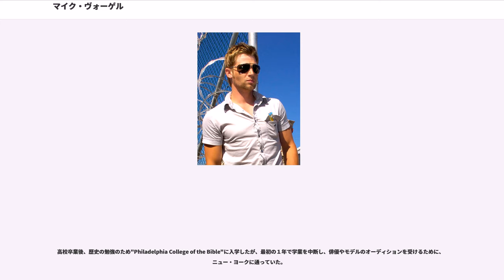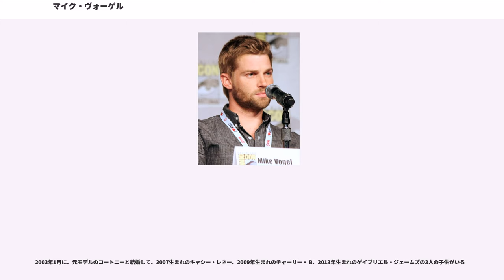マイク・ヴォーゲル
マイク・ヴォーゲル（Mike Vogel 1979年7月17日 - ）は、アメリカ合衆国ペンシルヴェニア州生まれの俳優、モデルである。

"Vogel"をアメリカでの発音によって「ヴォーゴル」とする表記もある。

1979年にペンシルヴェニア州フィラデルフィアの郊外アビントンで生まれた。父はジム・ヴォーゲル、母はキャシーで、兄弟は、弟のダニエル・アーロンと妹のクリスティンがいる。ヴォーゲルの祖父は2人とも第二次世界大戦で戦いに参加していて、1人はバルジの戦いでの戦車の指揮官で、もう1人は海軍のシービーだった。

ペンシルヴェニア州のウォーミンスターで育って、地元の高校であるウィリアム・テネント・ハイ・スクールに進学した。初年度はレスリング部に所属していた。また同じ高校には、スポークスマンのブライアン・ベイカーやボクサーのカーミット・シントロンがいた。

高校卒業後、歴史の勉強のため"Philadelphia College of the Bible"に入学したが、最初の１年で学業を中断し、俳優やモデルのオーディションを受けるために、ニュー・ヨークに通っていた。

また、俳優のキャリアのために、ニュー・ヨークの"Lynette Sheldon Actor’s Studio"で演技を学んでいた。

2001年に、のモデルとしてキャリアをスタートし、同じ2001年にTVシリーズ『』のディーン役にキャスティングされたため、L.A.に住所を移した。『Grounded for Life』には2001年から2004年まで出演していた。

映画には、スケートボーディングがテーマの『クール・ボーダーズ』にエリック役で初登場した。この映画にはアダム・ブロディとジェニファー・モリソンが出演していて、2003年8月15日に公開された。

次の出演作は、『嵐が丘』のリメイク作のTV映画で、『クール・ボーダーズ』公開の1ヵ月後の2003年9月にMTVによって初放映された。ヴォーゲルはヒース役で、ケイト役のエリカ・クリステンセンとの共演であった。2003年最後の公開作は、1974年の映画『悪魔のいけにえ』のリメイク作、『テキサス・チェーンソー』で、10月公開で記録的な興行成績であった。

『Grounded for Life』が終了した後の2005年は、6月に公開の『旅するジーンズと16歳の夏』で、ブリジット役のブレイク・ライヴリーの関心をひくエリック・リッチマン役で、8月公開の低予算の映画『スーパークロス』にトリップ役で、2003年撮影したものの公開されずに、2005年の11月にヴィデオ発売になったアン・ハサウェイが出演したR指定のドラマ、『アン・ハサウェイ/裸の天使』にトービ－役で、そしてジェニファー・アニストンとケビン・コスナーが出演した2005年の『迷い婚 -全ての迷える女性たちへ-』にブレイク役で出演していた。

2006年の公開作で、カート・ラッセル主演のパニック映画『ポセイドン』に、エミー・ロッサムが演じたジェニファーの婚約者クリスチャン役で出演していた。この映画は1972年の『ポセイドン・アドベンチャー』をリメイクしたもので、5月12日に公開されて、世界で"181"ミリオンの興行収入があった。ヴォーゲルは『』でのエンジェル役のオファーがあったが、『ポセイドン』への出演を選択した。また2006年にはロマンティック・コメディ『ゴシップ・カフェ』に出演していた。そして、2007年にスペインで撮影されたホラー・フィルム『ファイナル・デス・ゲーム』に出演する契約を行って、ホラー・フィルム・フェスティヴァル"8 Films to Die For"に登場した『今日も僕は殺される』に出演していた。

ヴォーゲルは、日本の怪獣映画にインスピレーションを得たという異色作、2008年の『クローバーフィールド/HAKAISHA』、2009年の、現代のノワール・フィルムの『2ROOMS トゥー・ルームス』と『ファイナル・デス・ゲーム』に出演していた。また、2010年のロマティック・コメディ『ブルーバレンタイン』とTVシリーズ『マイアミ・メディカル』、そして『Heaven's Rain』、2011年のコメディ映画『運命の元カレ』、ジョニー・フット役での『ヘルプ 〜心がつなぐストーリー〜』、ディーン役でABC...